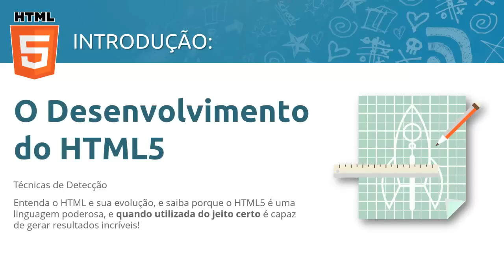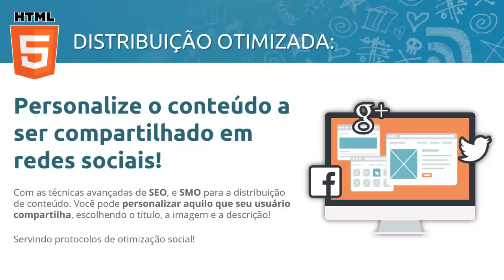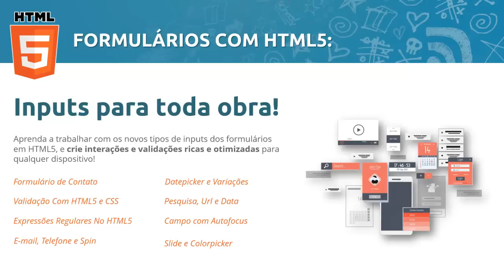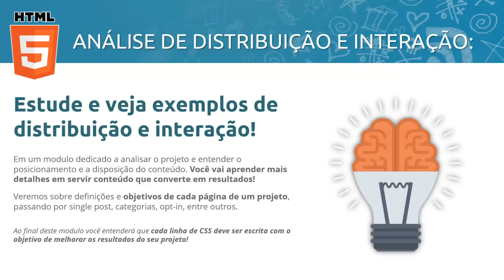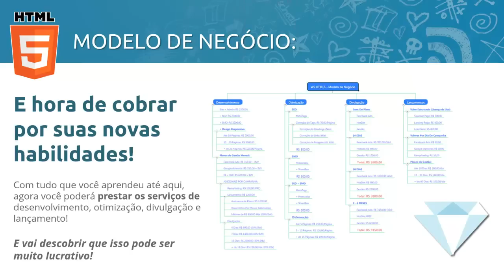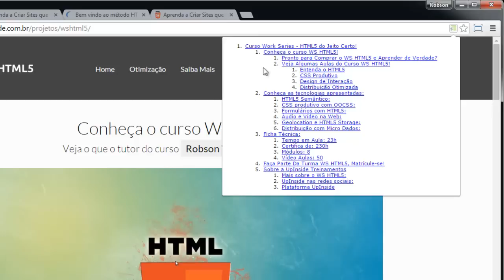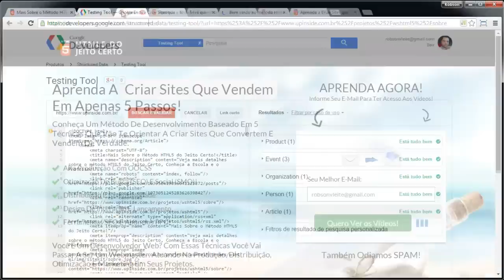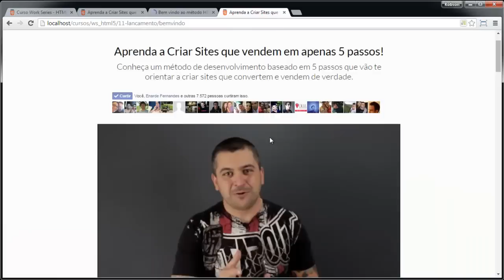Curso HTML5 do Jeito Certo - UpInside Treinamentos